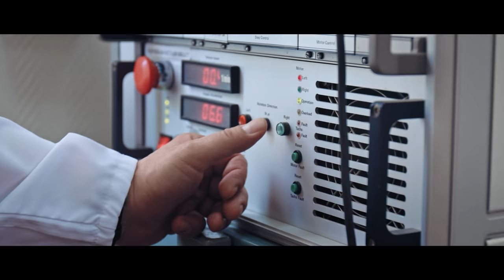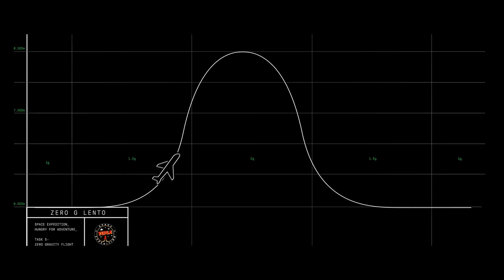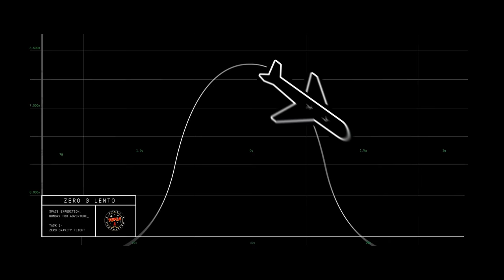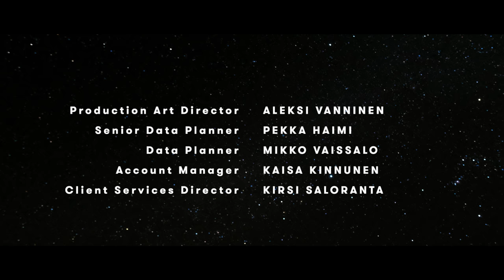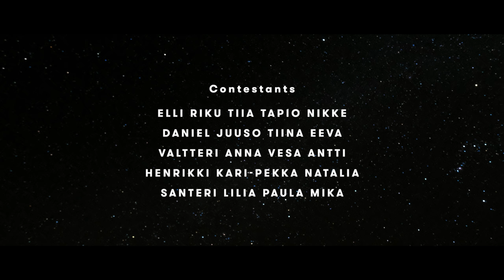KOKO SEIKKAILU | Space Expedition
Maailma on täynnä jännittäviä kokemuksia, jotka vain odottavat rohkeaa seikkailijaa. Siksi Tupla lähettää joukon osallistujia avaruusteemaiselle matkalle kokemaan elämänsä seikkailun. 20 kokelasta. Vain viisi jatkaa kohti unelmaa. Kuka on tarpeeksi nälkäinen seikkailulle, kuka singahtaa Prinssi Jusufin mukana astronauttien ja kosmonauttien maailmaan?